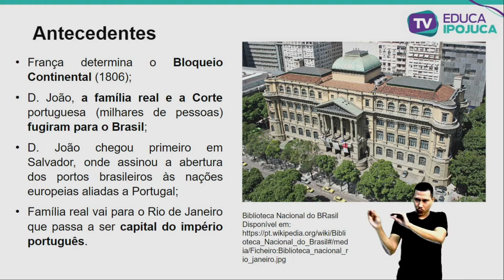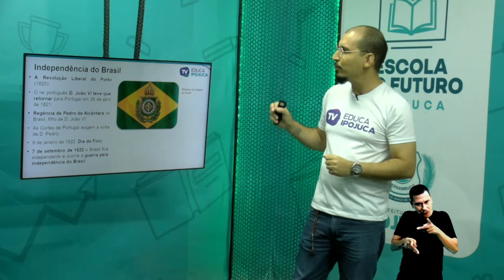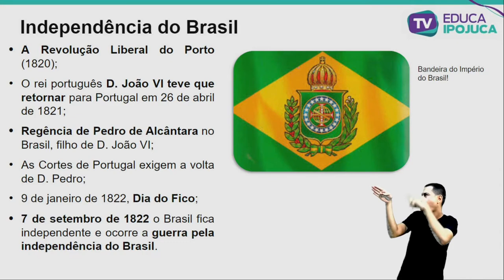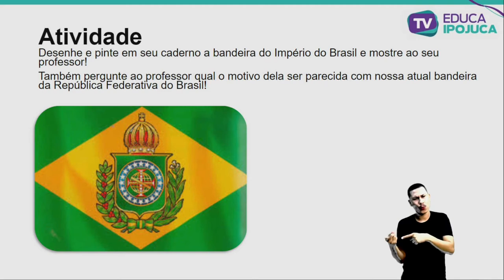HISTÓRIA - INDEPENDÊNCIA DO BRASIL - EJA IV - AULA Nº011